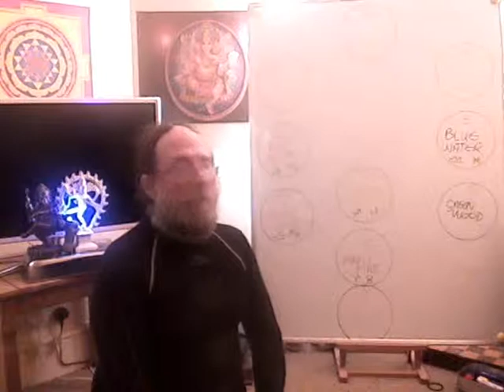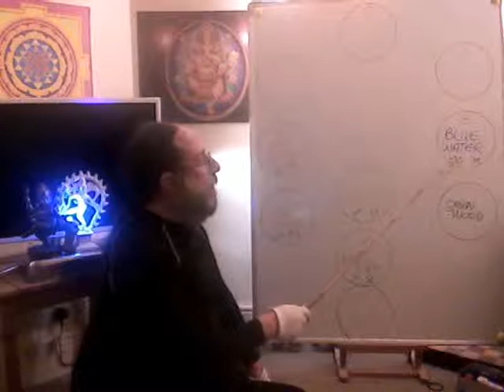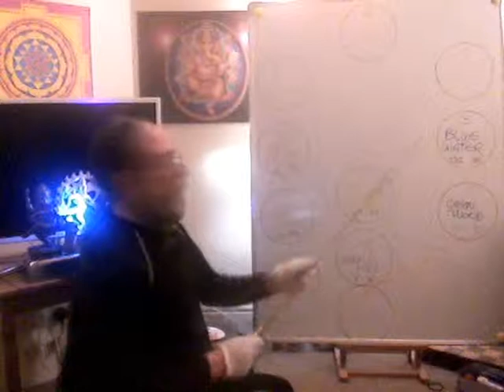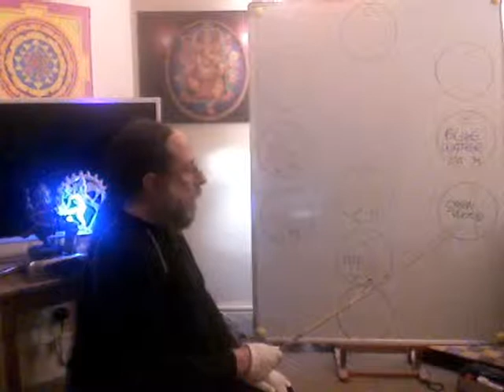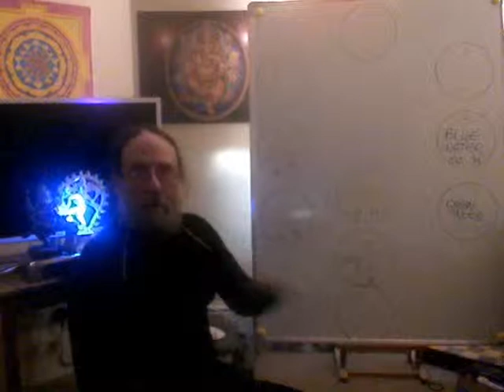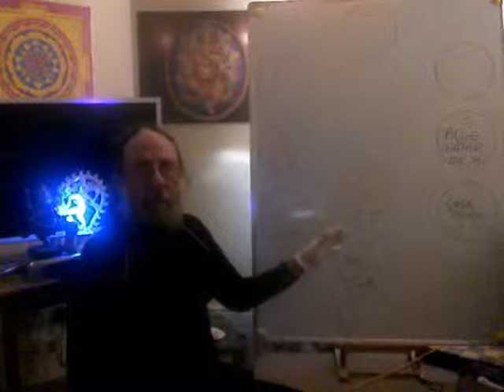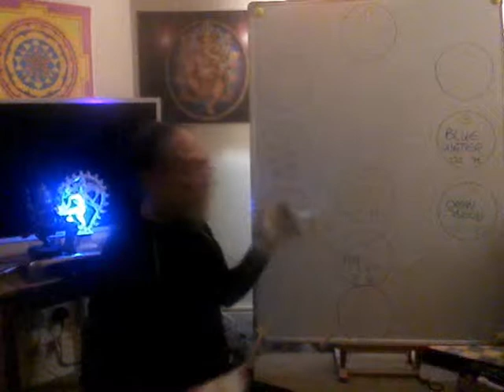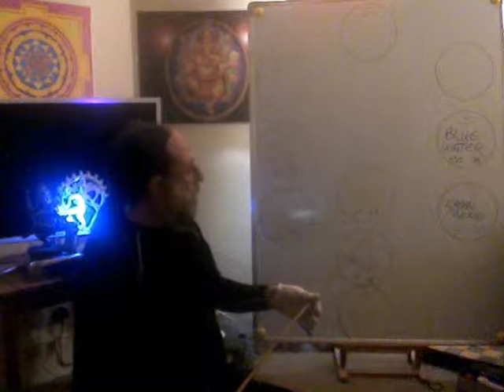Community Teamwork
Confucius +Genghis Khan
see also my Teamwork video